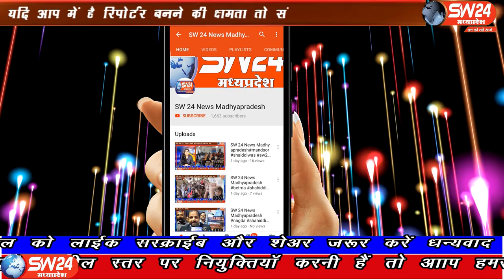SW 24 News Madhyapradesh#shivni#20.05.2020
sw sw24news sw24newsmadhyapradesh livenews news24सिवनी जिले के ग्राम बखारी के युवाओं और भारतीय जनता युवा मोर्चा बंडोल मंडल ने नेशनल हाईवे 7 पर स्थित अलोनिया टोल के पास भोजन और तरबूज फल व पानी का वितरण अप्रवासी मजदूरों एवं अन्य प्रदेशों से अपने घर लौट रहे लोंगो को किया गया।
सिवनी से महफूज अंसारी की रिर्पोट